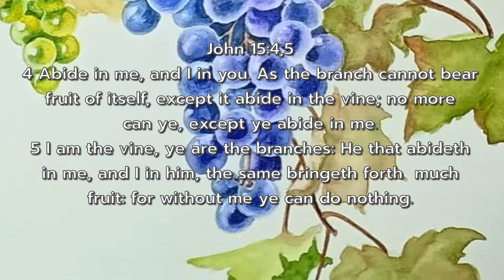VINE Watercolor Technique by Kru Ann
Picture name: VINE

The first lesson from nature that I received. Learn to be a branch of the vine that is rich in the grapes of the day.

For this video I draw with…
- Watercolor Technique
- Canson La Pochette 250 gsm. (!May not be suitable for blending water color)
- Shihan Watercolor

Thanks God for the blessings and encouragement me every day.

Hello, I'm Kru Ann, an independent artist, watercolor technique and digital painting. Let everyone be happy and inspired by my drawing. I will upload my progress videos here.

Hi I'm Kru Ann, an independent artist, watercolor technique and digital painting. Let everyone be happy and inspired by my drawing. I will upload my progress videos here. This clip is timelapse.